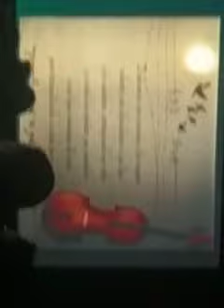My idishe msme mi madre judía yosoyidishe en evento Yom HASHOA CIMORT para escuelas judías México